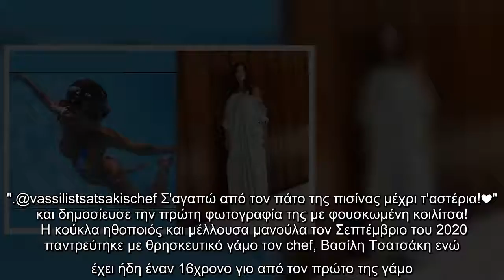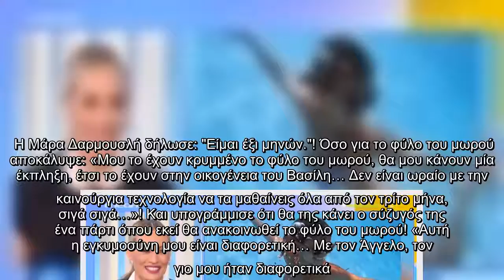Μάρα Δαρμουσλή: «Είμαι έξι μηνών…» - Η αποκάλυψη για το φύλο του μωρού!